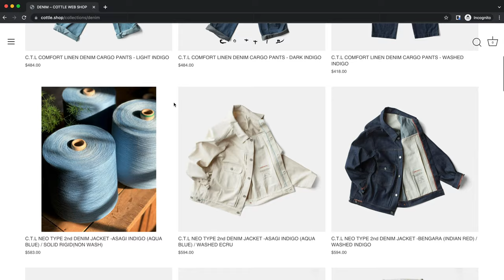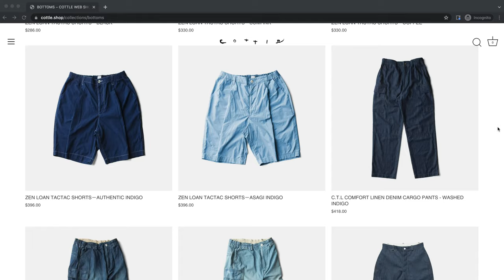3 Japanese Selvedge Denim Brands You've Never Heard Of!!!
I don't think it would be too much of a stretch to say that Japan, these days makes the best denim and jeans in the world. But there are the brands that Japan is keeping to itself. They are doing some incredible stuff but we’ve just never heard of them. Today we’re going to change that. Here are 3 incredible Japanese denim brands you've never heard of.

No News Good News Newsletter. Or FTC...

Everyday essentials.

5 Unexpected Essentials for Selvedge Denim:

Hat Brush
Boot Oil
Vacuum Bags